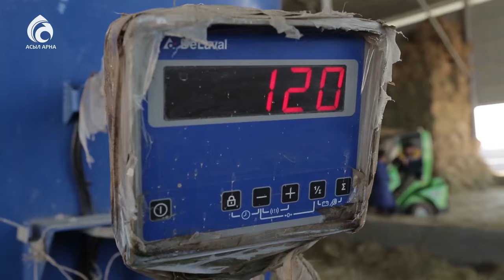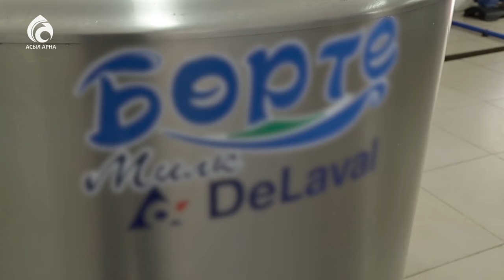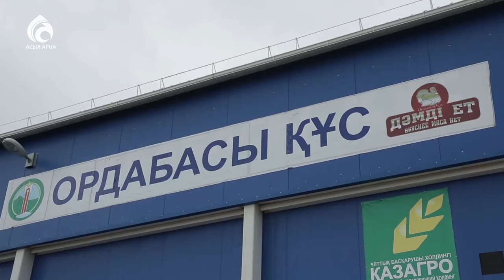10 000 түп жеміс ағашы отырғызылды \ Үшінші мегаполис \ Асыл арна